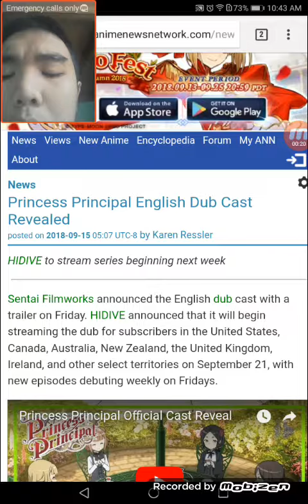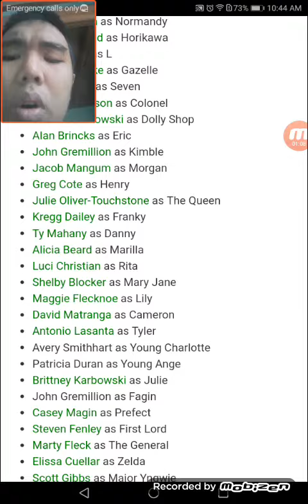Princess Principal English Dub Cast Revealed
HIDIVE to stream series beginning next week
Link From ANN: